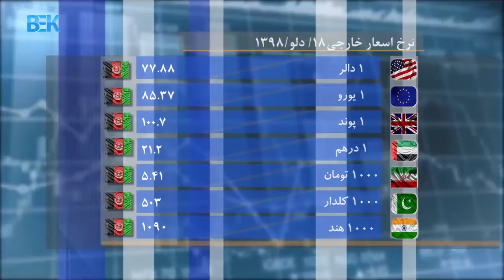مجموع خبرهای دری 8 شب تلویزیون بیک - 18 دلو 1398